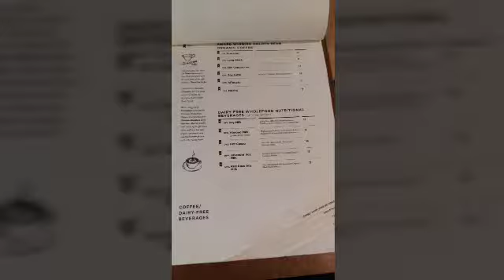Real Food BEST Restaurant PENANG 好吃 槟城 马来西亚 ペナン 厳選 オススメ レストラン ストレイツキー Straits Quay